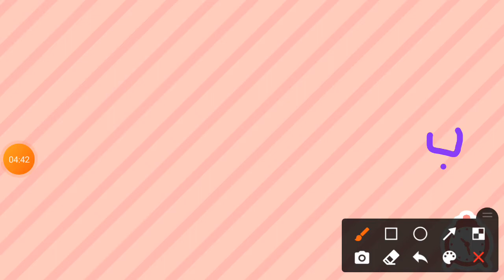11 فبراير، 2021